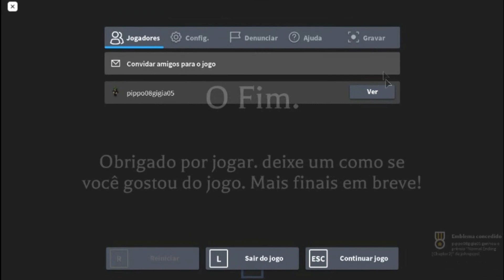the asylum capitulo 2 parte final a garota desaparecida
a continuação vai aparecer a garota da sala 13 no capitulo 1